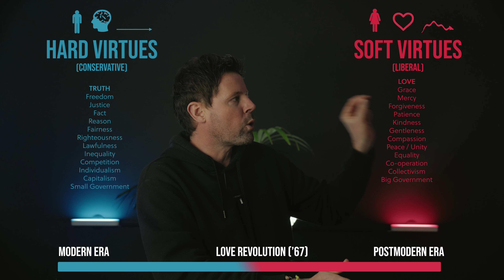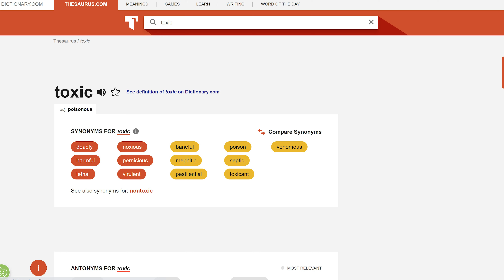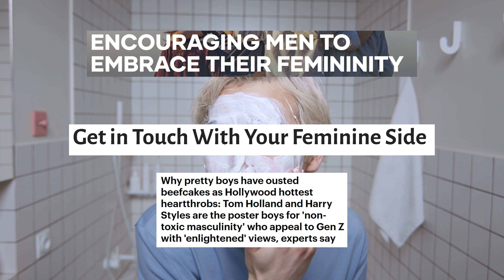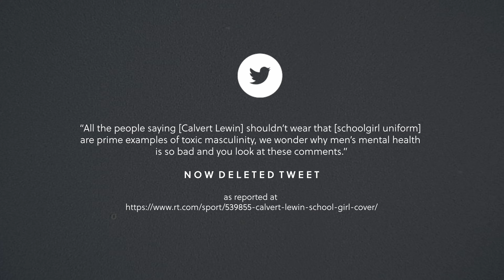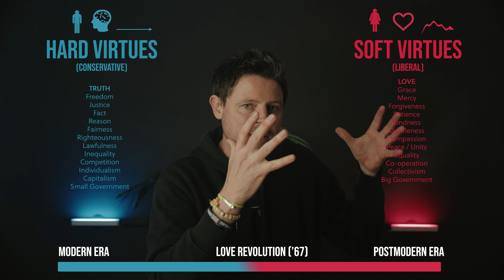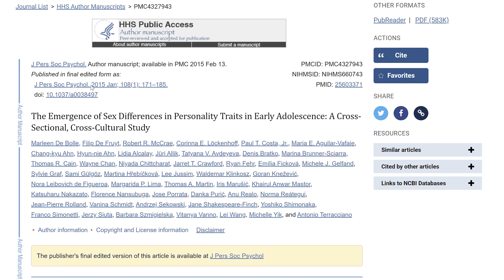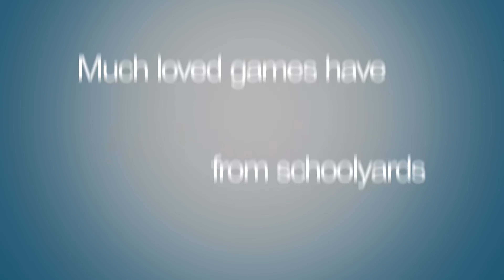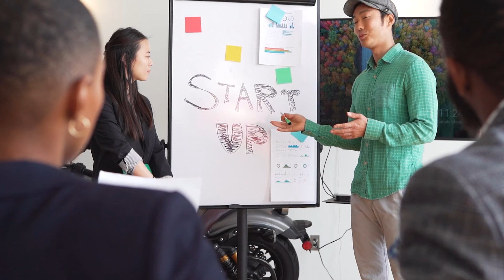Trench - A Christian Guide to the Culture War | Ep.30 - The War on Masculinity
The Postmodern attempt to feminise men...

The book